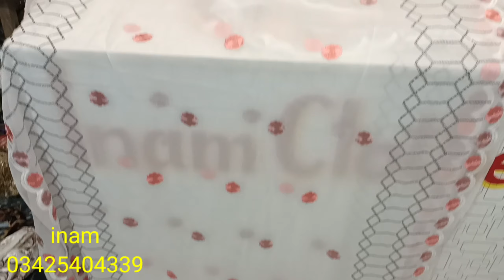Pakistani Top Class Party Wear Dress! Latest Bareeze Chiffon Dress! Orginza Suits! New Collection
Pakistani Designer Dress Uk Party Wear Dress Organic Sute Wedding Dress New Collection Bareeze Chiffon Dress Maxi Frock Designs Marina Wool Shawl Suits lawn cotton Dress Winter Dress Designs Online Order Deliver To Worldwide WhatsApp Number